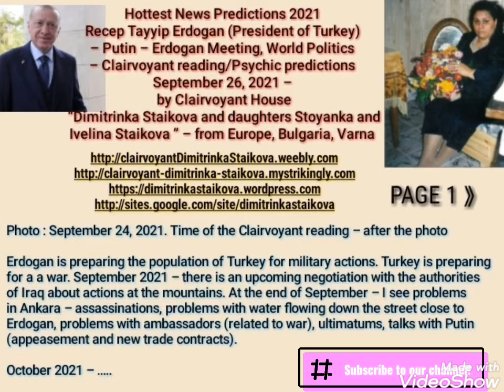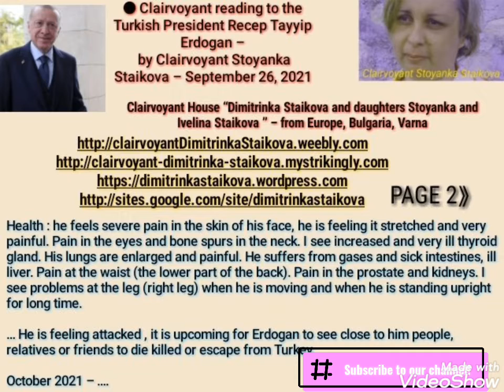Turkey - war : Psychic predictions to Recep Erdogan and Syria - by Clairvoyant Dimitrinka Staikova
Hottest News Predictions 2021
Recep Tayyip Erdogan (President of Turkey) – Putin – Erdogan Meeting, World Politics – Clairvoyant reading/Psychic predictions September 26, 2021 – by Clairvoyant House “Dimitrinka Staikova and daughters Stoyanka and Ivelina Staikova ” – from Europe, Bulgaria, Varna

Photo : September 24, 2021. Time of the Clairvoyant reading – after the photo

Erdogan is preparing the population of Turkey for military actions. Turkey is preparing for a a war. September 2021 – there is an upcoming negotiation with the authorities of Iraq about actions at the mountains. At the end of September – I see problems in Ankara – assassinations, problems with water flowing down the street close to Erdogan, problems with ambassadors (related to war), ultimatums, talks with Putin (appeasement and new trade contracts).

October 2021 – …..

Clairvoyant reading to the Turkish President Recep Tayyip Erdogan – by Clairvoyant Stoyanka Staikova – September 26, 2021

Health : he feels severe pain in the skin of his face, he is feeling it stretched and very painful. Pain in the eyes and bone spurs in the neck. I see increased and very ill thyroid gland. His lungs are enlarged and painful. He suffers from gases and sick intestines, ill liver. Pain at the waist (the lower part of the back). Pain in the prostate and kidneys. I see problems at the leg (right leg) when he is moving and when he is standing upright for long time.

… He is feeling attacked , it is upcoming for Erdogan to see close to him people, relatives or friends to die killed or escape from Turkey.

October 2021 – ….

READ MORE SOON IN OUR UPCOMING NEW BOOK ! – BY CLAIRVOYANT HOUSE “DIMITRINKA STAIKOVA AND DAUGHTERS STOYANKA AND IVELINA STAIKOVA ” – FROM EUROPE, BULGARIA, VARNA

HOTTEST NEWS PREDICTIONS
Psychic News
by Clairvoyant House “Dimitrinka Staikova and daughters Stoyanka and Ivelina Staikova” – from Europe,Bulgaria,Varna.
Authors of more than 80 books with Clairvoyant predictions/Psychic readings on the Hottest News of the day published in Amazon

● CLICK HERE TO ORDER A CLAIRVOYANT/PSYCHIC READING BY Clairvoyant House “Dimitrinka Staikova and daughters Stoyanka and Ivelina Staikova” – from Europe,Bulgaria,Varna